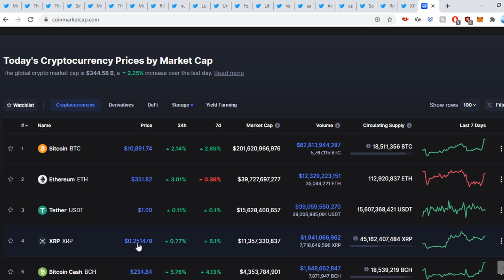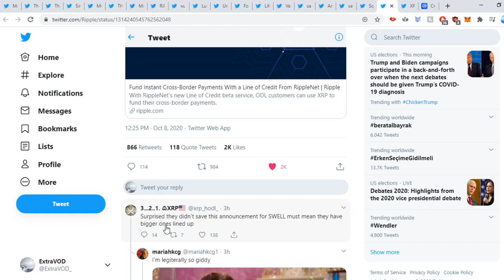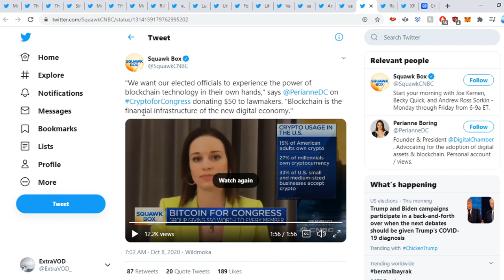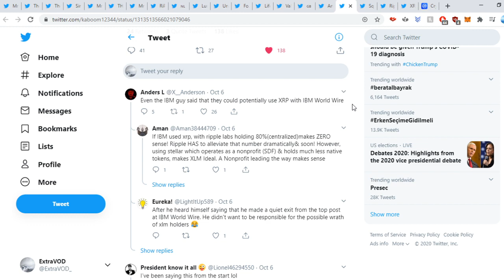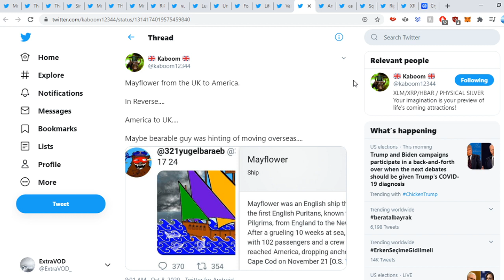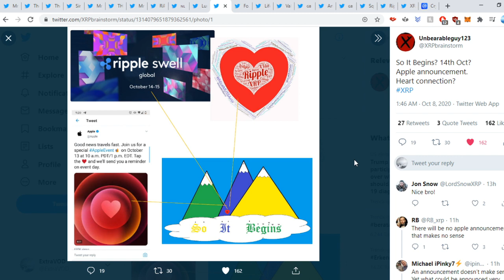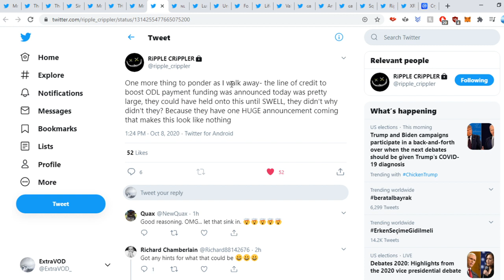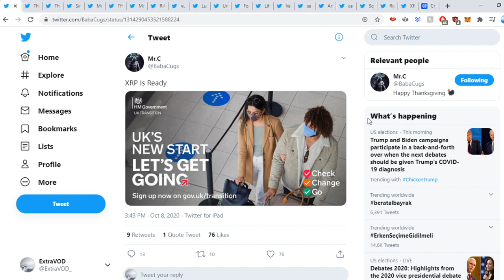Ripple XRP *HUGE SWELL ANNOUNCEMENT* INCOMING!!!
(Cryptocurrency News)